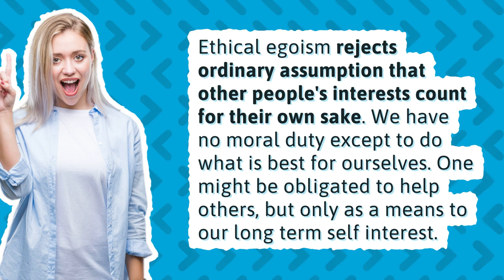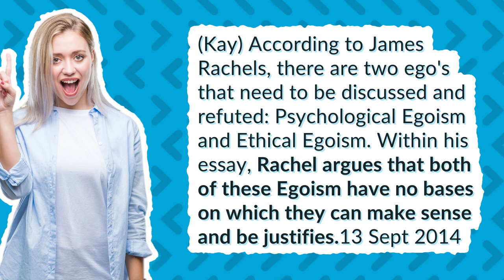What does Rachel say about ethical egoism?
Ethical Egoism Philosophers

00:00 - What does Rachel say about ethical egoism?
00:23 - What does Ayn Rand say about egoism?
00:48 - Does James Rachels believe in ethical egoism?